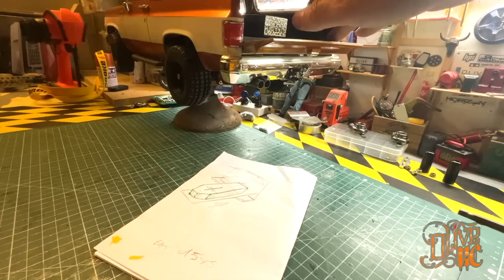RC RC4WD Chevrolet Coffin Blazer K5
This is how is I customized my RC4WD Chevy Blazer K5 with my
Trail finder 1 chassis.  Enjoy ^^,
Hard body: RC4WD Chevy Blazer K5
Chassis: Trail finder 1
Coffin: 2mm Styrene sheet